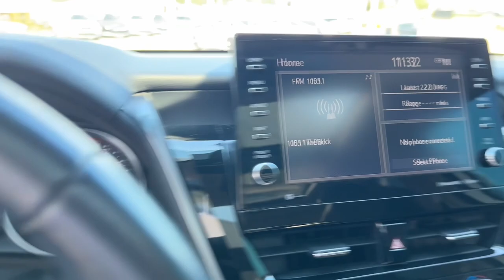2021 Toyota Camry XSE Tuscaloosa, Birmingham, Greensboro, Bessemer, AL, Columbus, MS AL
Pre-Owned 2021 Toyota Camry XSE available at BMW of Tuscaloosa located in 3537 Skyland Blvd, Tuscaloosa, AL, 35405.
Stock#: PP69397A - VIN#: 4T1K61AK7MU421012

Servicing the Tuscaloosa, Birmingham, Greensboro, Bessemer, AL, Columbus, MS area.

Please mention the stock# PP69397A when you contact the dealership for this vehicle.

Get into a car with value, the   2021  Toyota Camry.  At the end of the day, it should be about what your car can do for you, not the other way around. This elegant and efficient Toyota Camry puts you and your passengers at the center. Loaded with the latest safety features, infotainment tech, fine craftsmanship, and built for comfort and reliability, it will infuse every drive with confidence. The following are some of this vehicles highlighted options: Apple Carplay®/Android Auto®, Keyless Entry, Power Passenger Seat, Heated Mirrors, Satellite Radio, Back-Up Camera, Steering Wheel Audio Controls, Electronic Stability Control, Aluminum Wheels, Dual Zone A/C. Treat yourself to an inspired driving experience. Get into this industry-leading Camry and savor its blend of luxury, efficiency, power, and style. Our team is standing by to make your test drive fun and easy.